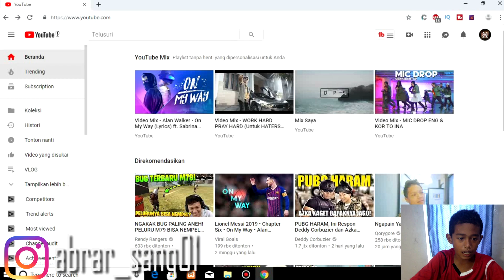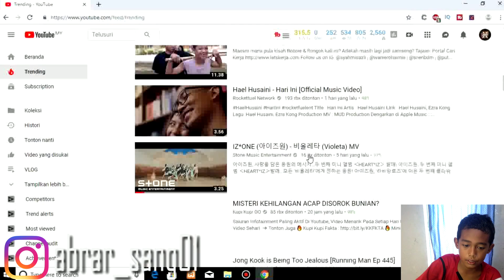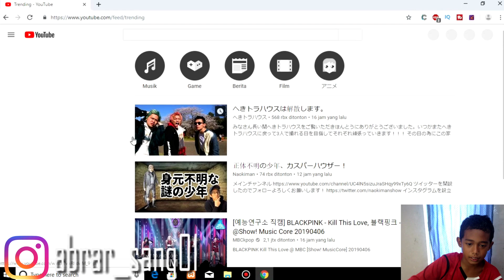Cara Mengetahui Video Trending Youtube Di Negara Lain?? - Youtuber Indonesia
Video kali ini kita akan membahas tentang bagaimana

Di sini saya akan mencontohkan contoh sederhana saja dalam Mengetahui Video Trending Youtube Di Negara Lain - Youtuber Indonesia

Editing video yang  digunakan adalah Adobe Premier

Bersama saya ARU-X, silahkan simak video tutorialnya
Semoga bermanfaat dan semoga kalian paham dan terimakasih banyak telah menonton video kali ini :)

SALAM MY CAHNNEL ARU-X

► Nezklo - Island By ( Vlog No Copyright )
►Ikson - Heaven By ( Vlog No Copyright )
►Extenz - Gravity By ( Vlog No Copyright )